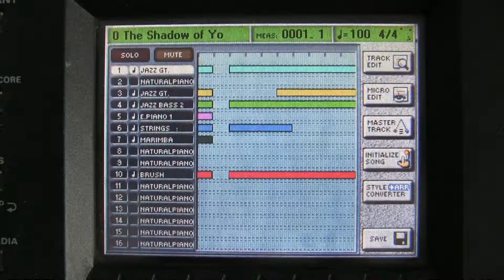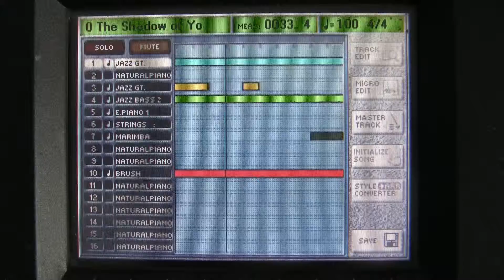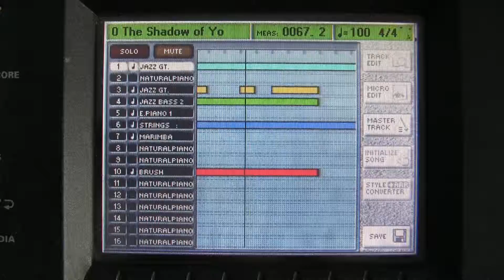59. The Shadow of your Smile - Nokie (cover)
Credits: Johnny Mandel (composer), Nokie Edwards (Well-know guitarist and one of the lead guitarist of The Ventures)
My digital rendition is based on the arrangements by Nokie Edwards. It is played on a Roland E-80. This song is in the film The Sandpiper with Elizabeth Taylor and Richard Burton. I hope you'll like it and I invite you to come and see my other videos on Youtube